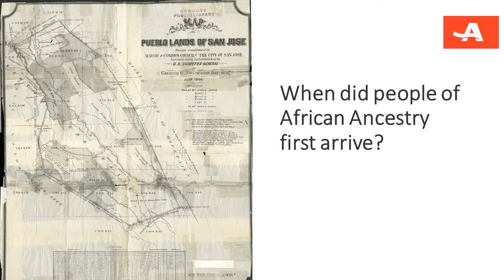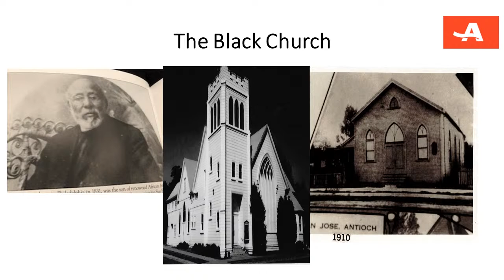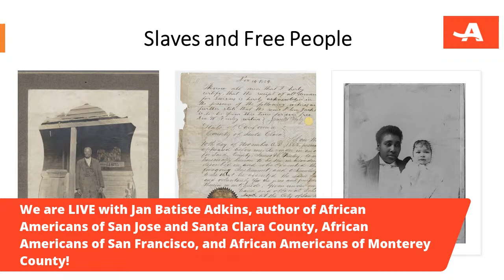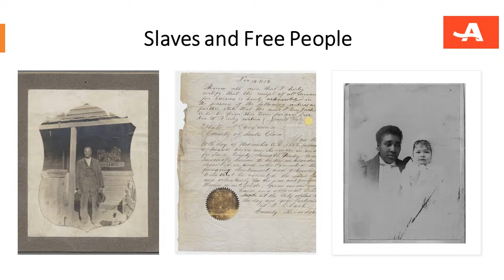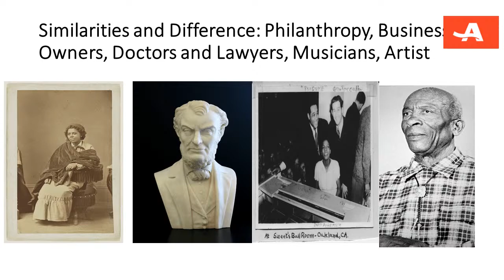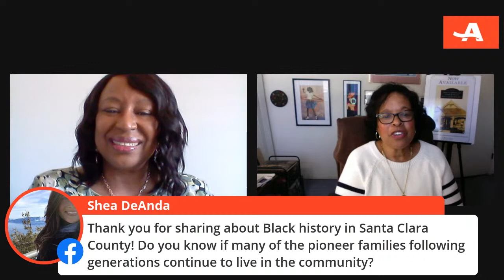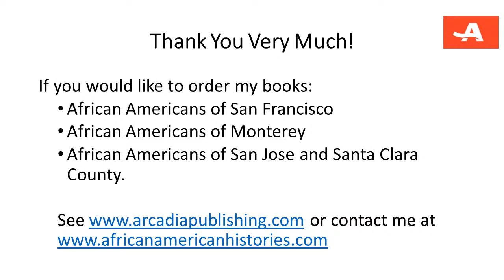Black History Month: A Chat with Author Jan Batiste Adkins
Join us on Tuesday, February 23rd @ 12:30 p.m. PT for an AARP California Facebook and YouTube LIVE conversation with Jan Batiste Adkins, author of African Americans of San Jose and Santa Clara County, African Americans of San Francisco, and African Americans of Monterey County. We’ll discuss Professor Adkins’ work and what brings her Joy. You’ll also have an opportunity to ask Professor Adkins questions you may have!